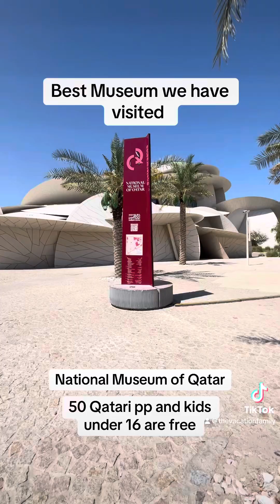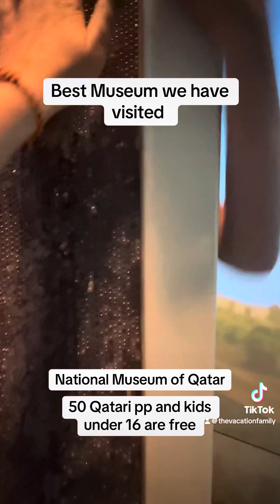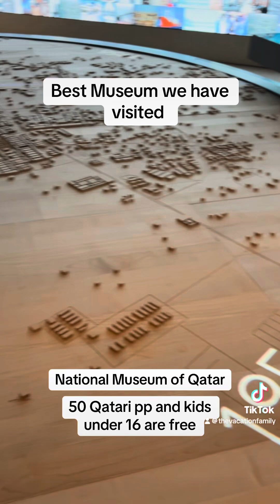National Museum of Qatar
The National museum of Qatar is one of the best museums by far that we have visited! It was 50 qatari pp (kids under 16 are free). Cost us around £20 for a family of 4 and we spent around 2 hours here - could have spent more time here but we had a jam packed itinerary. Who said holidays werent about learning 🤔